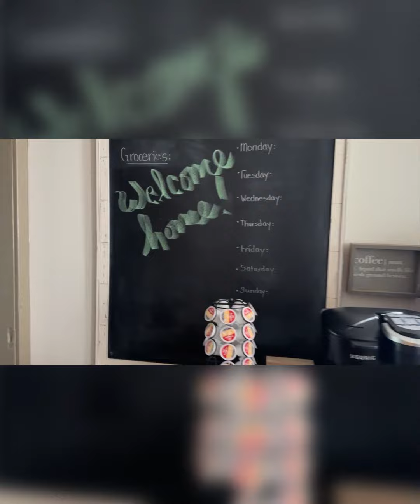Mls 23-901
Country home on 10. Acres